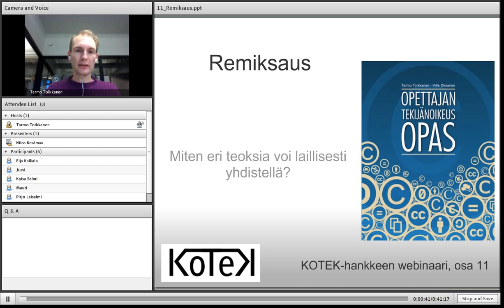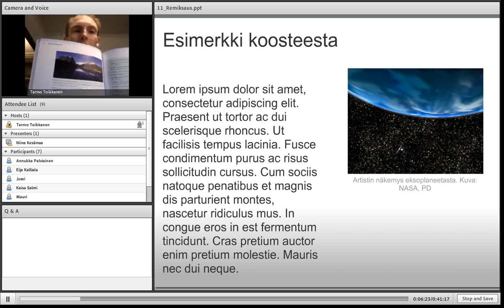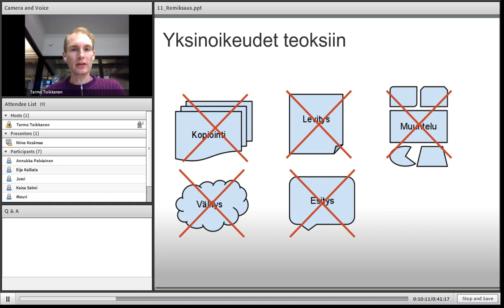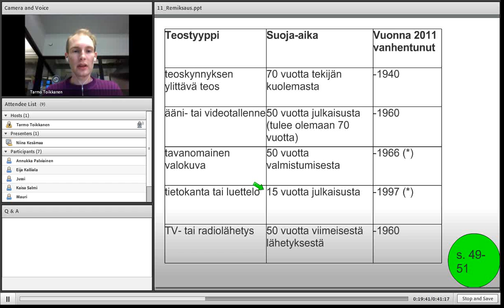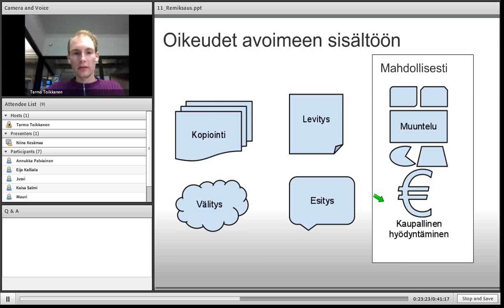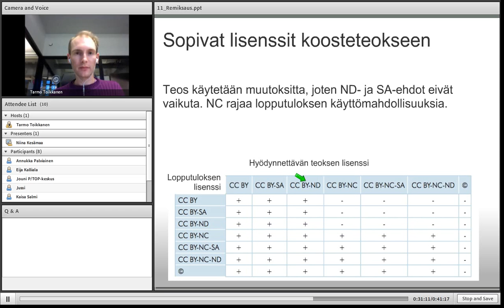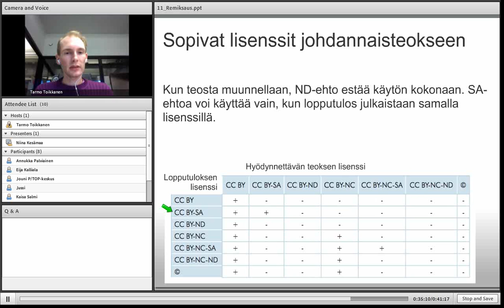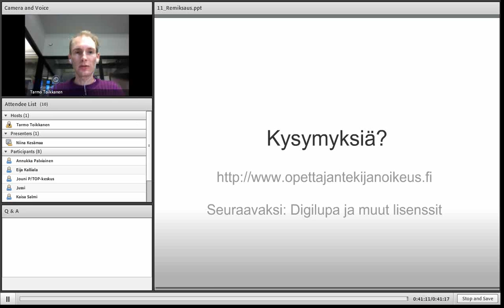Remiksaus (KOTEK 11)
Remiksaus -- Miten eri teoksia voi laillisesti yhdistellä? KOTEK-webinaarisarjan 11. osa.